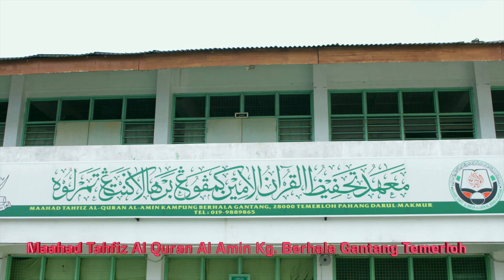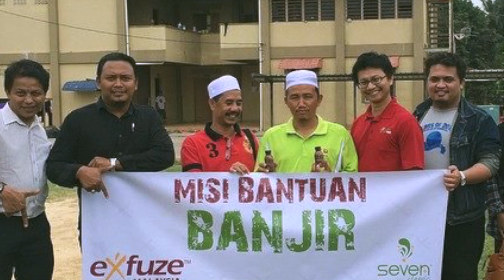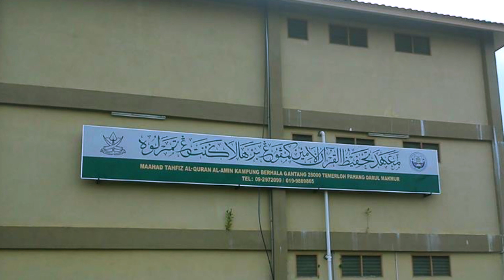Maahad Tahfiz Al Quran Al Amin